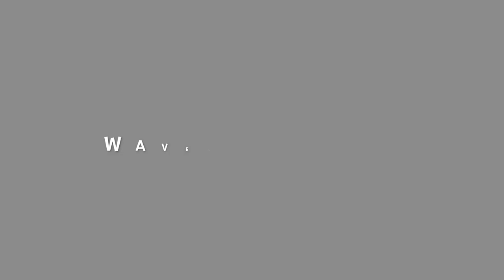ocean waves - our mural for environmental sustainability.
ocean waves - our mural. A visual reminder of our unique, personal experiences of each element and why we need to protect the planet - for environmental sustainability. Can you find the 3 hidden J's of our children in this mural?
Artists: Tailor & Erica / Santa Cruz.